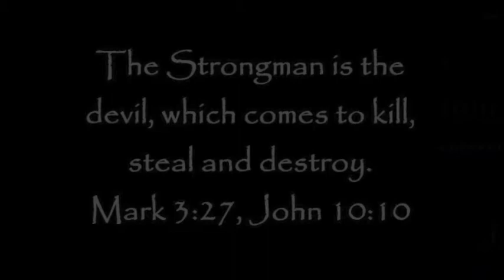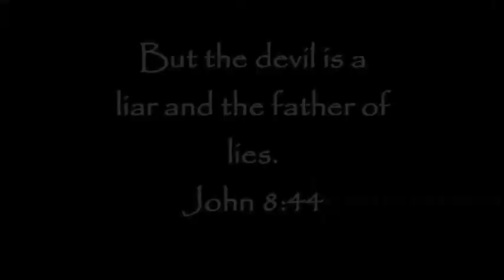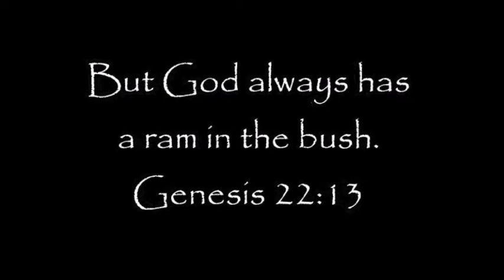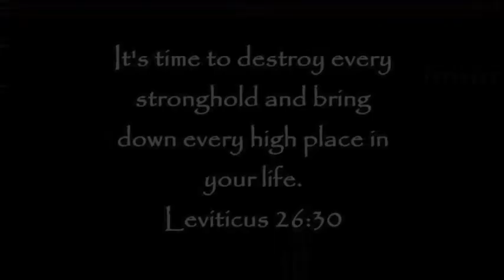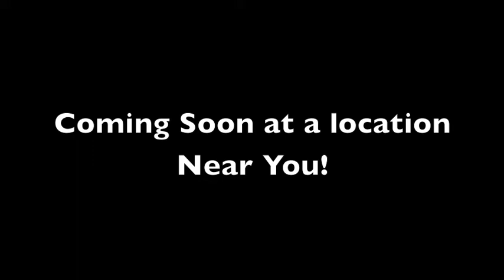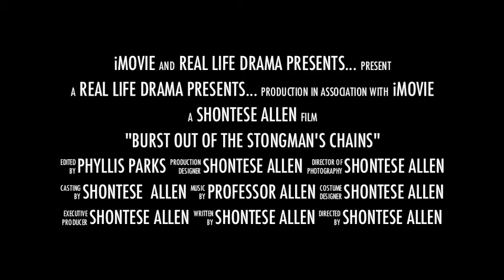STRONGMAN'S CHAINS Stage Play TRAILER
A REAL LIFE DRAMA PRODUCTION
Not just a performance, but a life changing experience!!
                 See the Play or Join the team!!!